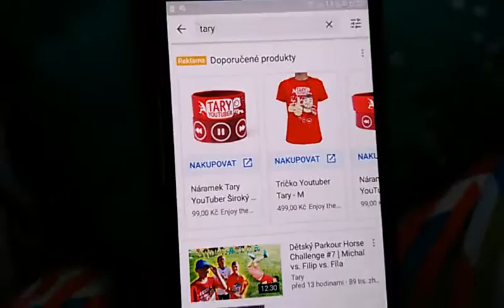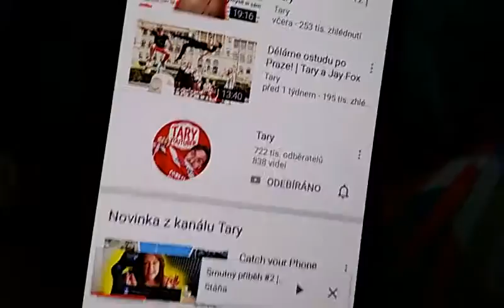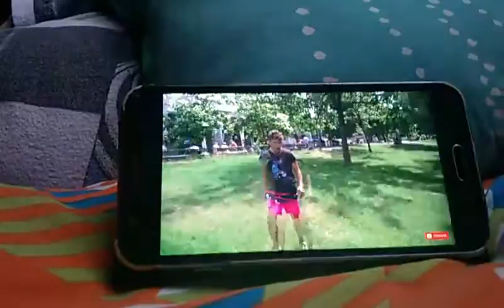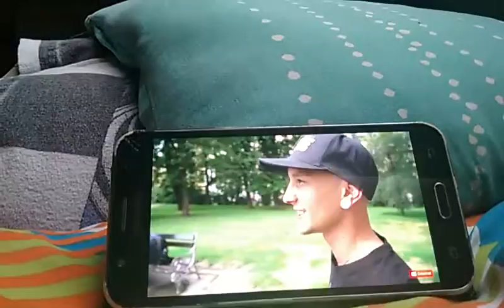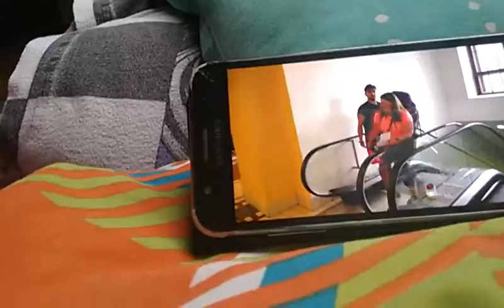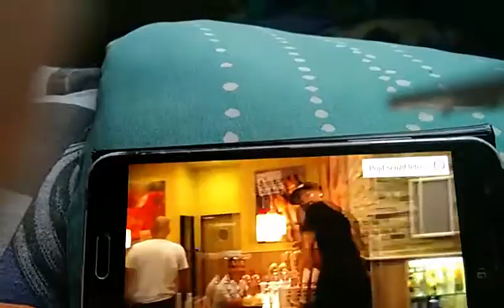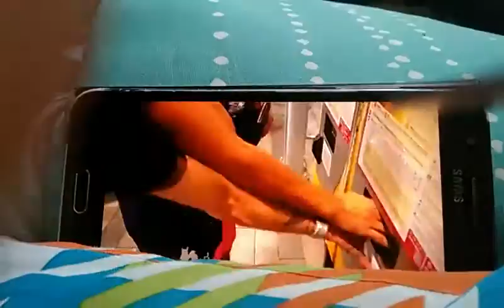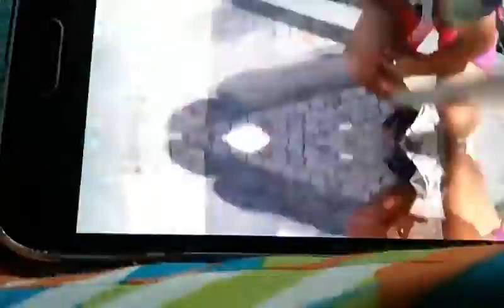Reakce na taryho